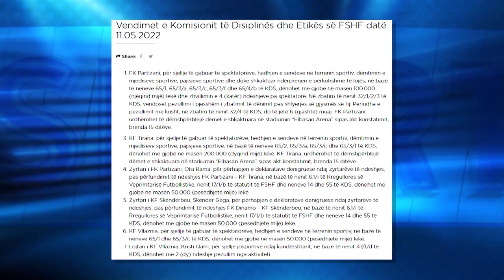Shkaktuan kaos në derbi,Disiplina “burgos” Partizanin,dënohet dhe Olsi Rama,gjoba për ekipet e tjera